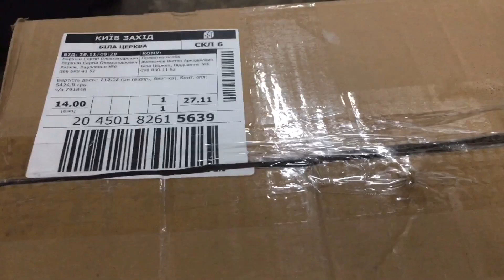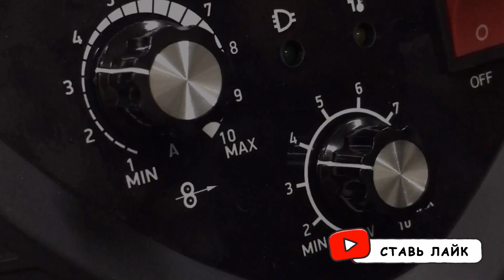Полуавтомат работающий без стабилизатора напряжения Tesla Weld MIG/MAG/FCAW 290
🔔ОПИСАНИЕ🔔
Видеоотзыв о сварочном полуавтомате работающий без стабилизатора напряжения в жилом секторе Tesla Weld MIG/MAG/FCAW 290
Всем привет пришел новый видеоотзыв от довольного клиента, и я спешу им поделится с Вами.
Аппарат для дачи и гаража. Позволяет варить полуавтоматическим способом.
Для сварки кузова на грузовых и легковых автомобилей.
Рекомендован для сварки тонких металлов, при температуре окружающей среды от 0 °С до 35 °С. Питание: 190-240 В.
╔ 🔔КОНТАКТЫ🔔 ╗
Мы в соц. сетях! Присоединяйтесь!✔️✔️✔️